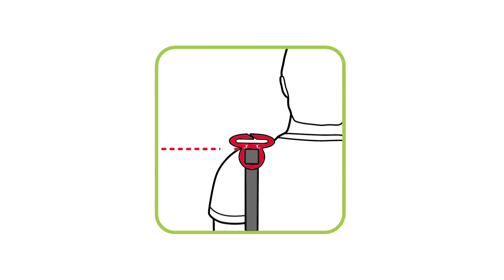BoostApak Installation Demo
How to install the BoostApak into your car. This video demonstrates the simple steps needed to successfully use a BoostApak in a car.

We believe travel is about new experiences, creating memories and making every journey just as enjoyable as the destination. We understand that whilst parents buy products, children make friends with them, so everything we create has the functionality that grown-ups value, and the personality that kids adore. We have a team of talented imagineers that are dedicated to making travelling with tots a doddle. They use ingenious design (and a little bit of fairy dust) to create products for every journey, whether it's a day trip to the zoo, or a round the world trip!